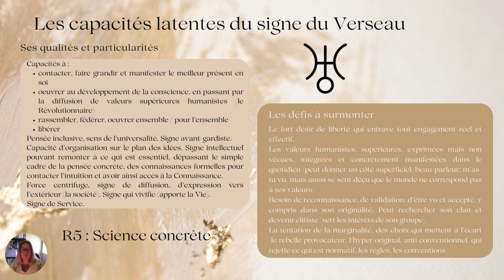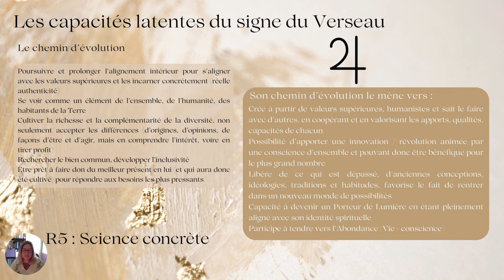Les Pouvoirs du Verseau